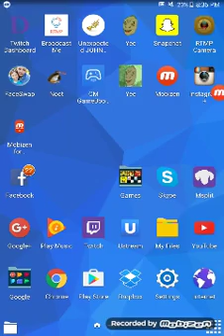Trial Xtreme 2 - Level 5 - 29.8 sec